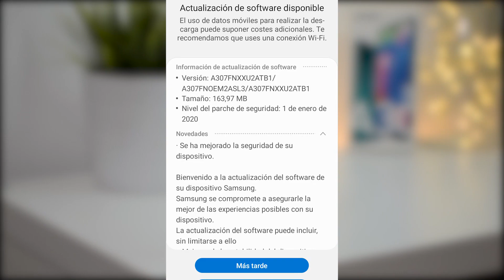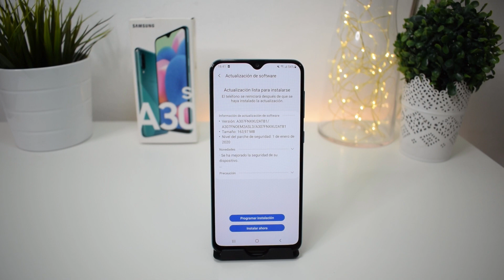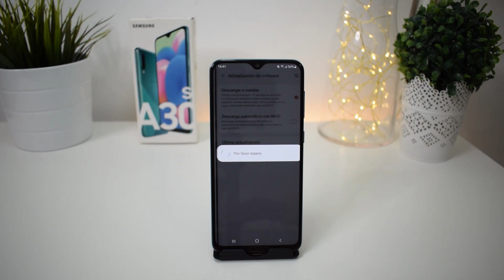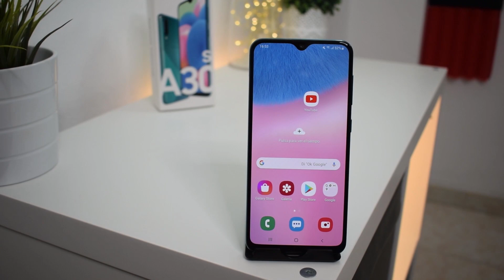Parche de seguridad enero 2020 samsung galaxy A30s